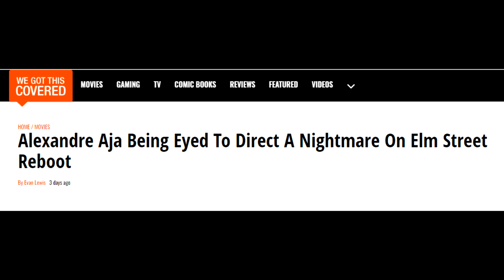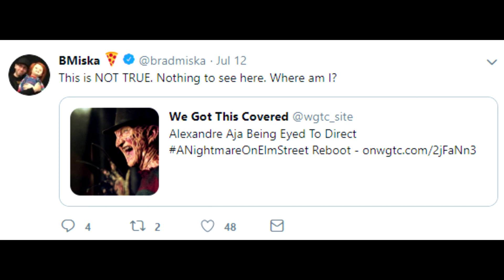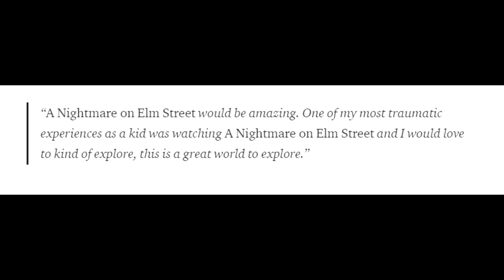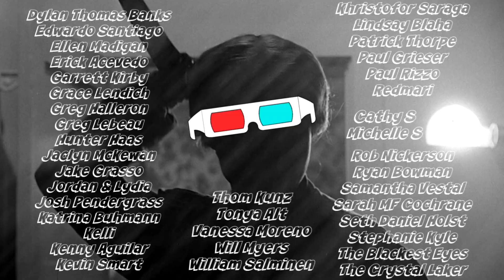A Nightmare on Elm Street REBOOT UPDATE